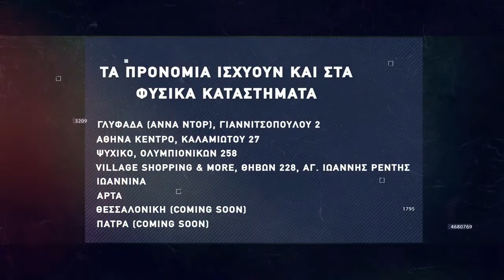Basketaki The League - Hurricanes Vs Los Labriniers (3/4/22)